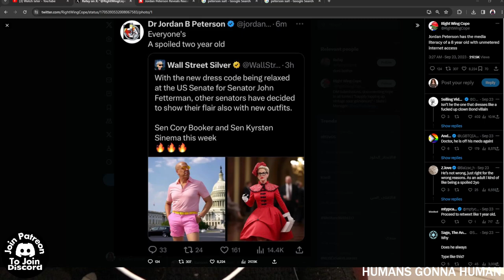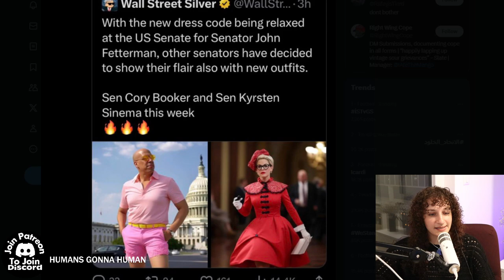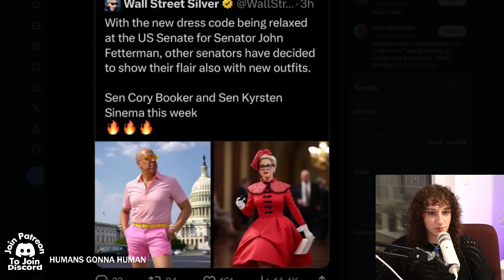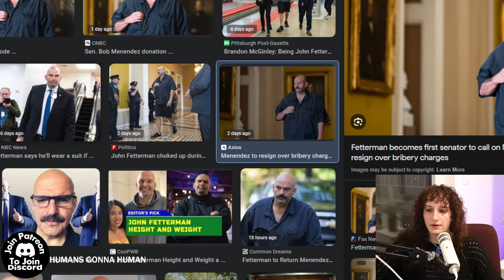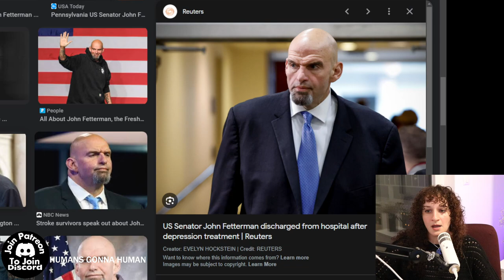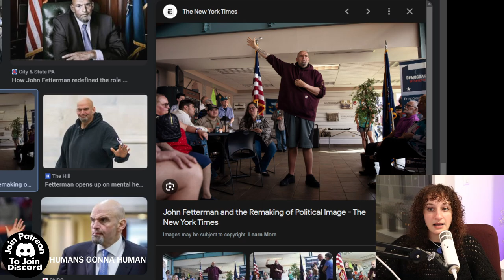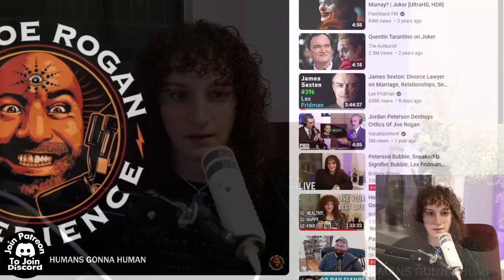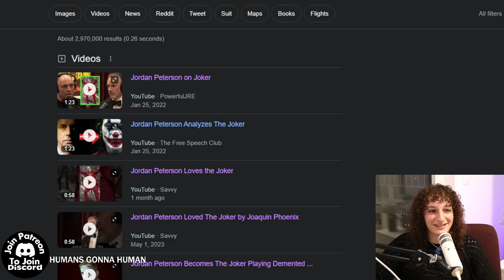Jordan Peterson FINALLY Gives His HONEST Opinion On Andrew Tate